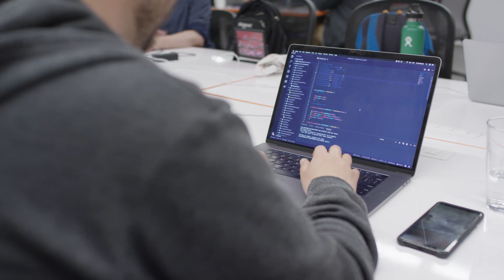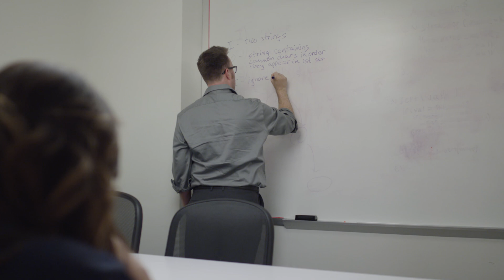Software Engineering Bootcamp Graduate // Ian Salmon